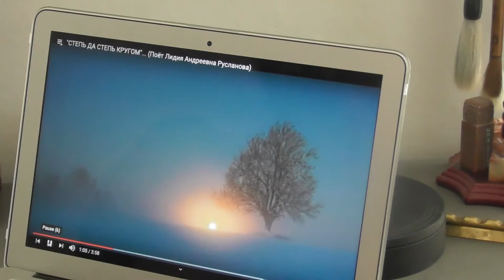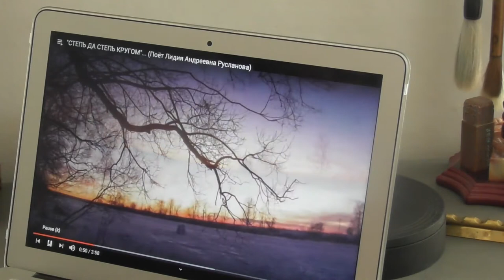02-Peut on chanter en russe sans parler la langue ?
Dans cette vidéo, on vous donne quelques conseils pour aborder le chant en russe.

Voici le lien pour en savoir plus sur l'épisode d'appropriation culturelle évoqué dans la vidéo:

Voici le lien de la vidéo complète de la chanson de la steppe: